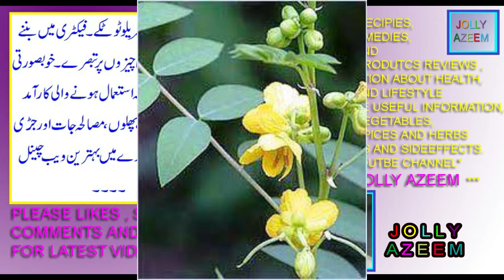kasundi/kasamarda kay fayday aor nuqsan| senna occidentalis benefits and sideeffects by jolly azeem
friends this video is contained on health benefits uses sideeffects nutrient facts of negro coffee / senna coffee kasamarda herbal mecicinal plant .

dosto is video mai main ne aap logon ko kasundi jaribooti kay baray main maloomat di hai aor iskay fawaid aor nuqsanat bataye hain .
what called kasundi plant in urdu/hindi,
what called senna occidentalis in urdu/hindi,
kasundi where to buy,
kasundi online,
kasundi benefits,
kasundi meaning,
senna occidentalis uses,
senna occidentalis medicinal uses,
senna occidentalis benefits,
senna occidentalis common name,
senna occidentalis habitat,
senna occidentalis classification,
senna occidentalis family,
senna occidentalis pdf,
cassia occidentalis medicinal uses,
senna occidentalis local name,
senna occidentalis habitat,
senna occidentalis benefits,
coffee senna toxicity,
cassia occidentalis benefits,
coffee senna benefits,
cassia occidentalis leaf,
kasamarda benefits,
biranjasipha benefits,
kasamarda easy ayurveda,
kasamarda plant in hindi,
kasamarda benefits in hindi,
kasundi/kasamarda kay sehat kay lehaz se fayday aor nuqsanat in urdu/hindi by jolly azeem,
senna coffee / negru coffee / senna occidentalis health uses nutrient facts benefits and sideeffects in urdu/hindi by jolly azeem ,